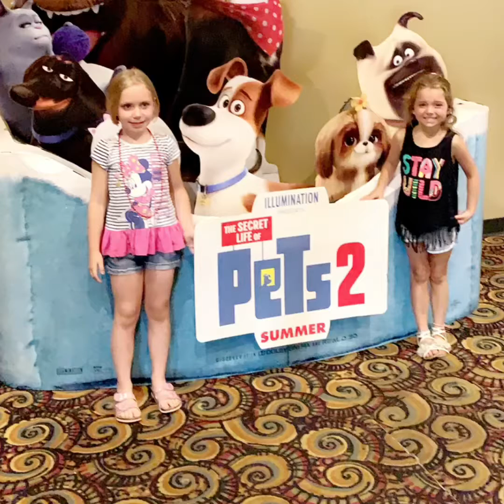Summer 2019!! Best summer ever!!